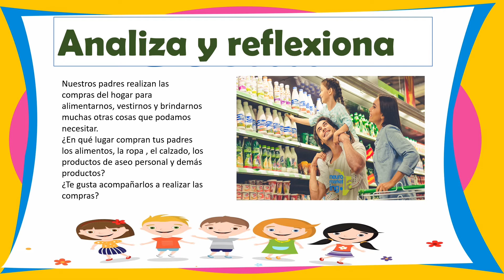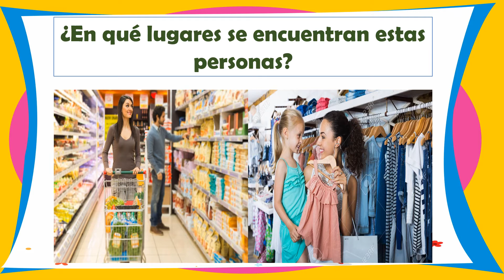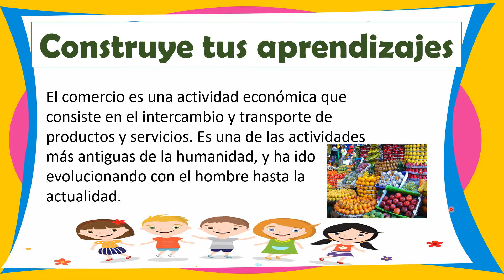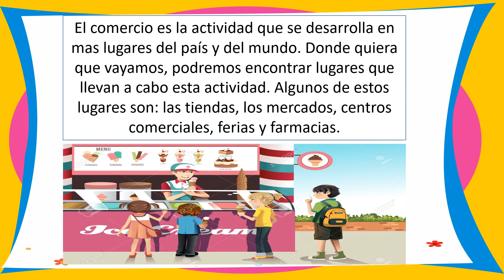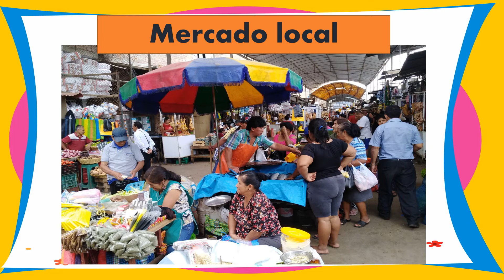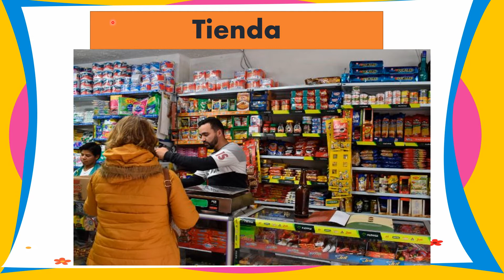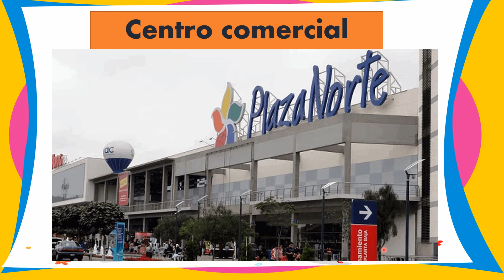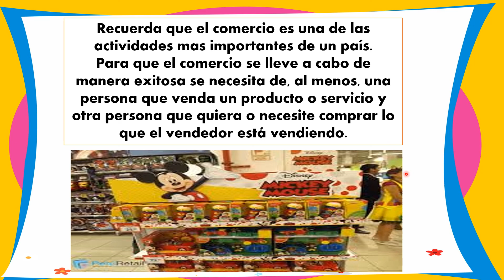1ero A - El comercio - VanguardSchools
1ero A - El comercio - VanguardSchools